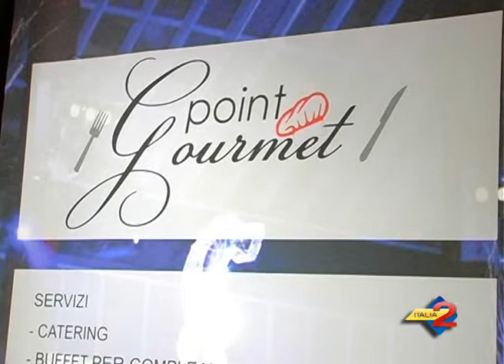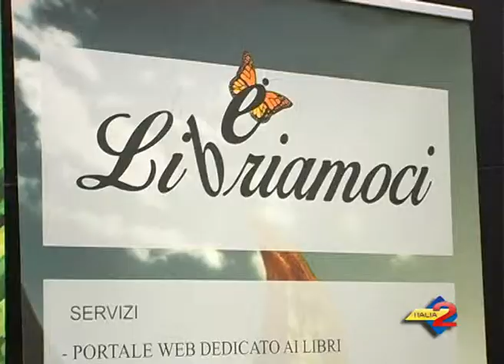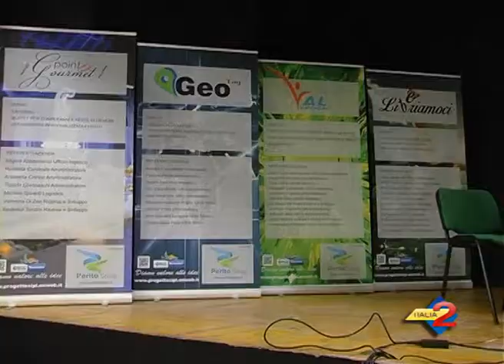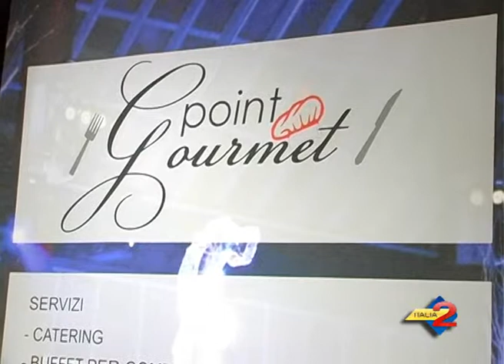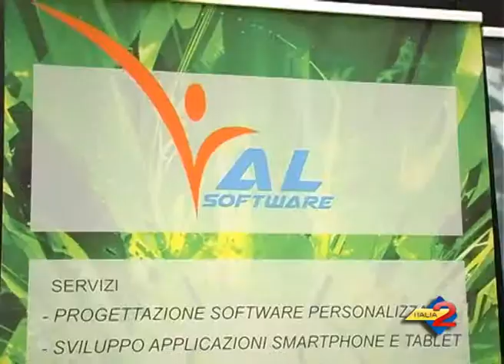Sala Consilina (SA): piccoli imprenditori crescono grazie alla BCC di Sassano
17/05/2014